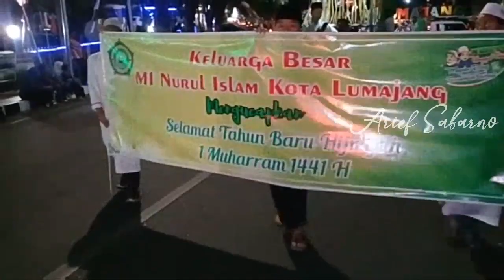MI NURUL ISLAM KOTA LUMAJANG || Tahun Baru Hijriyah 1 Muharram 1441 H